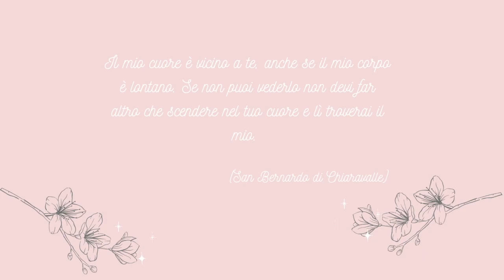Come realizzare un villaggio natalizio con la carta | DIY Paper Christmas Village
Realizzare un villaggio natalizio con la carta è davvero semplice e il risultato finale è delizioso. Un modo per decorare "on a budget", spendendo pochissimo.

Ti basterà ...
- Crea i templates, ovvero i disegni delle casette che vuoi usare, oppure stampali. Ti lascio sotto un link per trovarne alcuni già pronti.
- Ricalca i templates sul cartoncino che vuoi usare, oppure fai come me e riutilizza le scatole di Amazon :-)
- Attacca dietro le finestre dei ritagli di carta forno così la luce delle candeline, che metterai dietro si diffonderà in modo da creare un'atmosfera sognante.
- Realizza con dei ritagli di carta dei supporti che terranno le casette in piedi e attaccali nel retro di ognuna di essere con un pò di scotch.
- Disponi dietro le casette delle candeline a batteria.

Materiali che ti serviranno
- Matita e gomma
- Forbici e taglierino
- Colla stick e scotch
- Fogli di cartoncino
- Candeline a batteria

Questa serie di video a tema Natale che vedrai in questi giorni, vengono pubblicati con ritardo perché purtroppo ho dovuto prendere una pausa da YouTube per motivi personali, ma ci tenevo lo stesso a condividere con te un pò del mio Natale 2021.
Ti potranno essere d'ispirazione per i Natali futuri!

⭐︎ English Version ⭐︎
Making a paper Christmas village is really simple and the end result is very pretty. A way to decorate "on a budget", spending very little money.

- Create the templates, that is the drawings of the houses you want to use, or print them. I leave you a link below to find some ready-made.
- Trace the templates on the cardboard you want to use, or do like me and reuse the Amazon boxes :-)
- Attach scraps of parchment paper behind the windows so the light from the candles you put behind will diffuse in a dreamy atmosphere.
- Make with paper scraps some supports that will hold the houses upright and stick them in the back of each one with a bit of scotch tape.
- Arrange battery-operated candles behind the houses.

- Scissors and utility knife
- Glue stick and scotch tape
- Sheets of cardboard
- Battery operated candles

This series of Christmas themed videos that you will see these days, are published with a delay because unfortunately I had to take a break from YouTube for personal reasons, but I still wanted to share with you a little bit of my Christmas 2021.
They can be an inspiration to you for future Christmases!